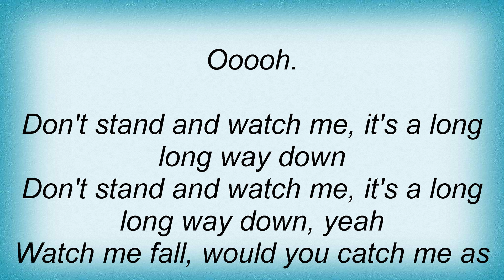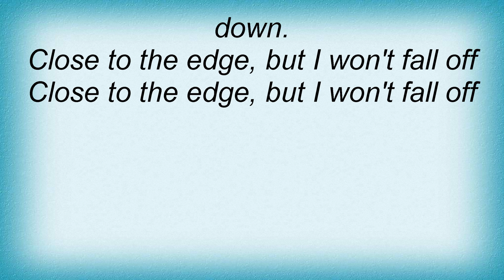Jimmy Somerville - Close To The Edge Lyrics